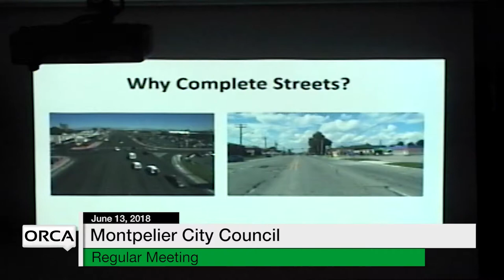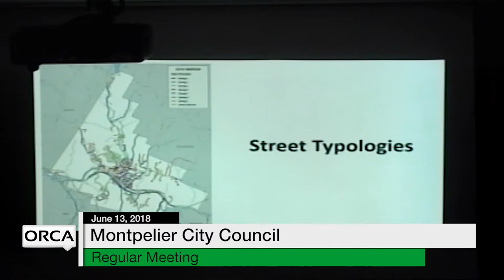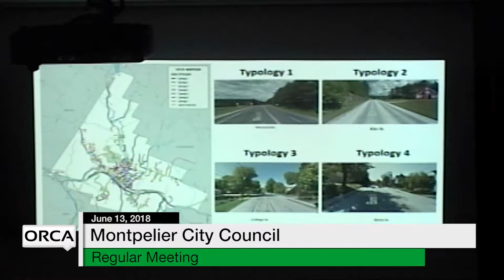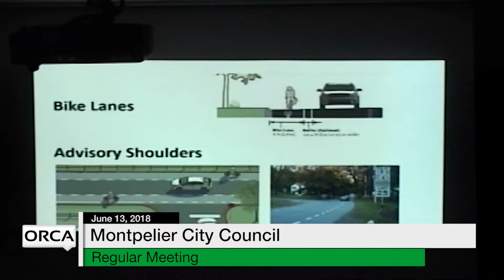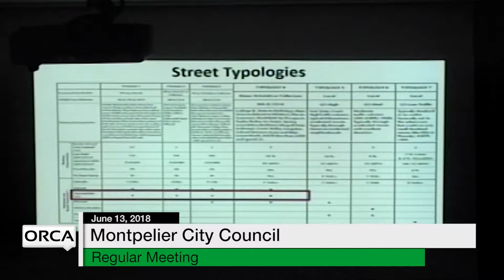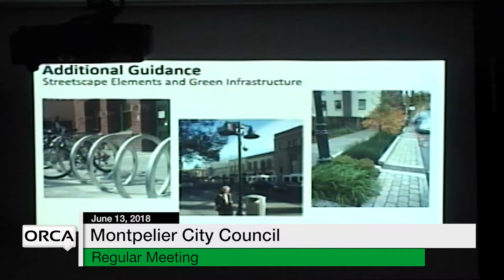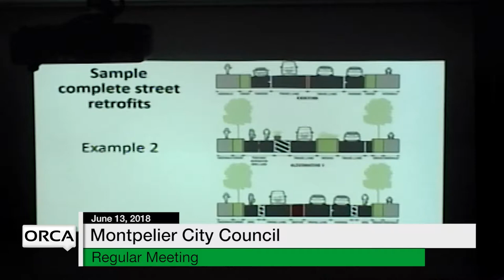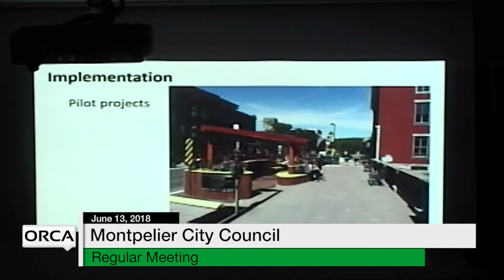Montpelier City Council - June 13, 2018